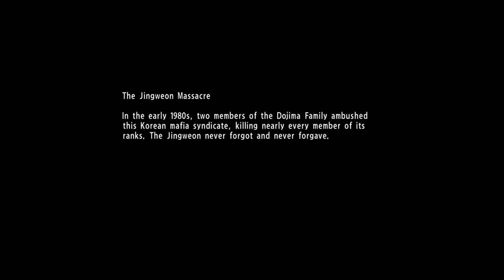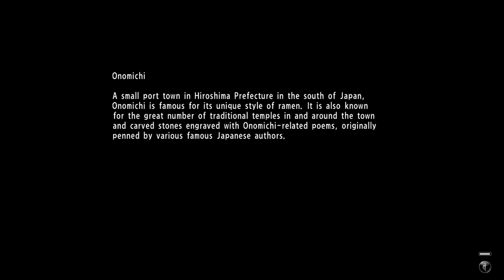Yakuza 6 The Song of Life - Chapter 13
Chapter 13: The Unforgiven is the finale to Yakuza 6. Upon its completion and after the credits, you can still explore the world at your leisure, so there is no pressure to attempt to complete everything here. For the plot and crux of the game however, it all comes to a head here!